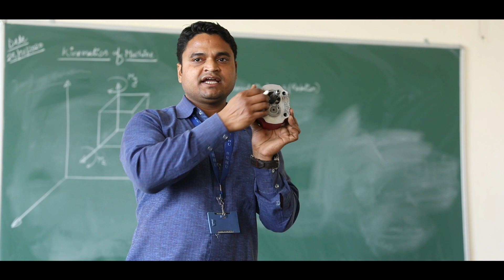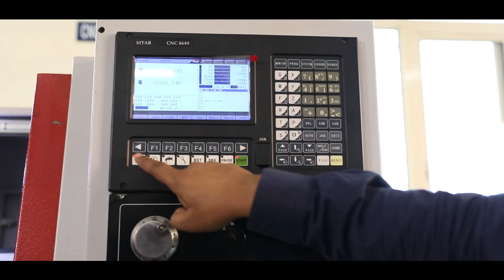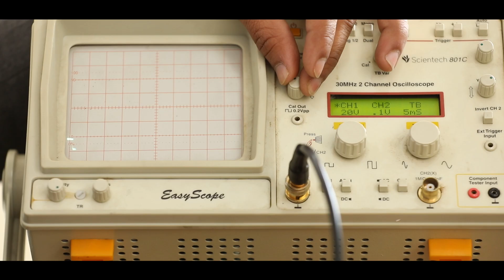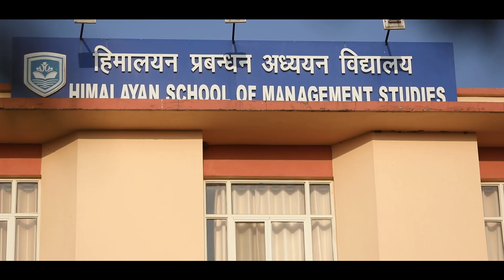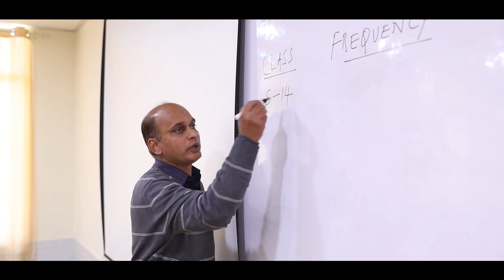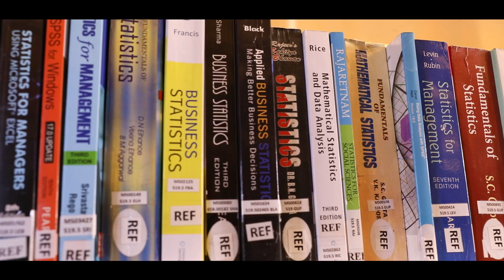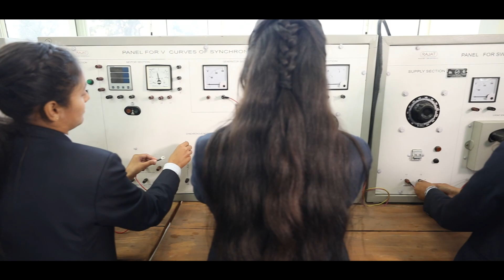SRHU - LEARN | APPLY | CREATE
Located in the foothills of Garhwal Himalayas in Dehradun, Uttarakhand, Swami Rama Himalayan University (SRHU) is a teaching & learning center that helps the Youth transform into effective Managers, skilled Engineers, caring Doctors, expert Surgeons, compassionate Nurses, efficient Paramedics, adept Yoga Practitioners, creative Bio Technologists and true Researchers.